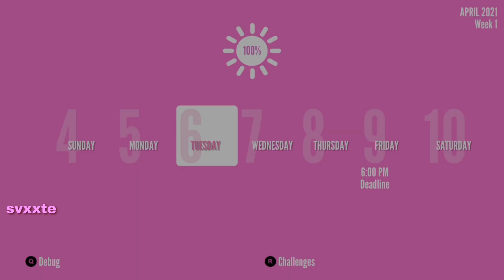Play as Junko Enoshima from Danganronpa !!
₍ ᐢ.ˬ.ᐢ₎˚୨୧ hello! merry christmas ♡

˚୨welcome to my new video୧⋆｡˚ ⋆

˗ˏˋ꒰ ☃ ꒱ note *ੈ✩‧₊˚
hope u enjoyyyy

➳ xmas 2023 description by :: me

⋆ ˚｡⋆୨byeee! I wish u very merry christmas୧˚